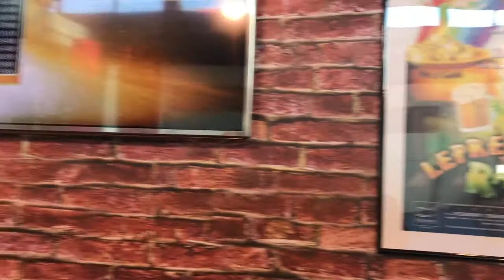Espresso Games, le prime slot a torneo sincronizzato